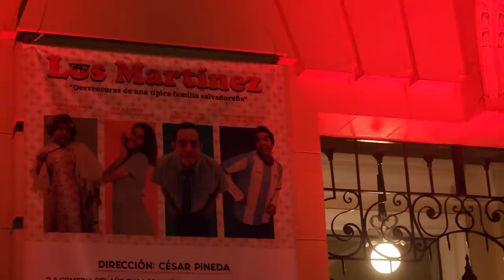Camarón aconseja a Nayeli que no vuelva a lo mismo de antes. Se desespera mucho por la comida.